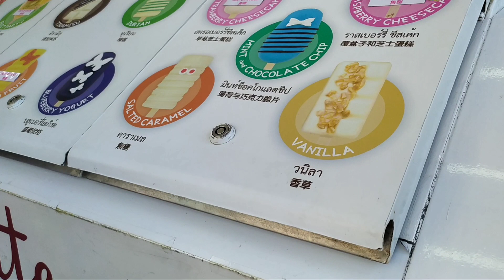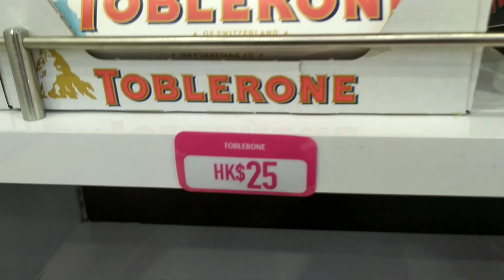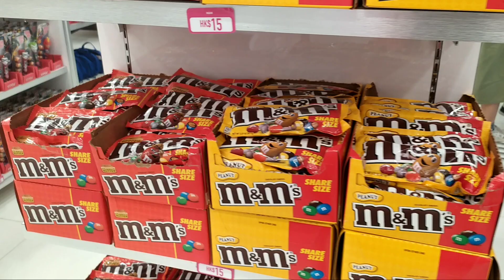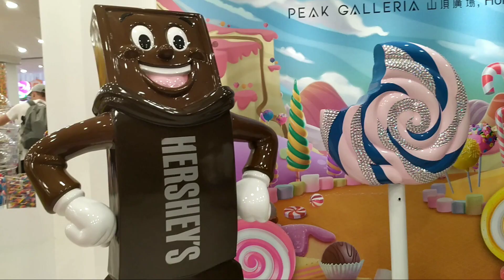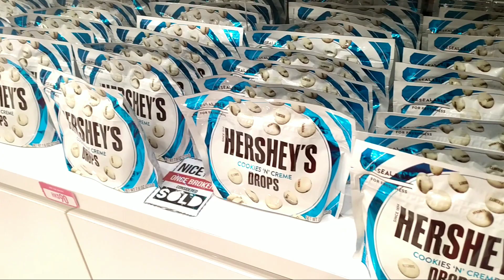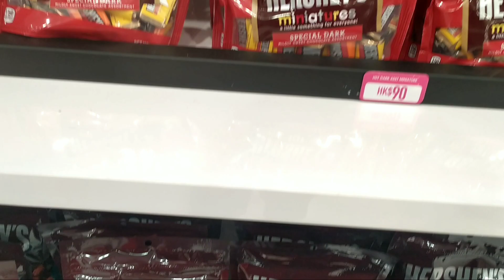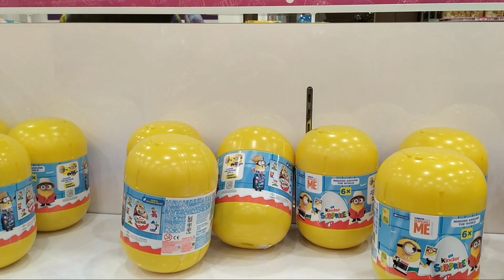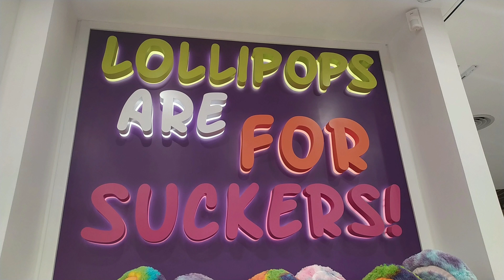OMG!Nasa Candylicious ako.!|The Peak|Inday Kalog Vlogs.😍